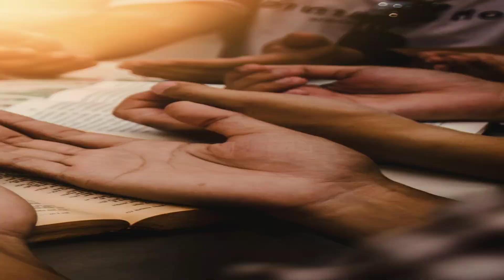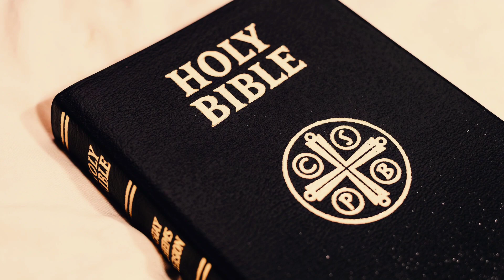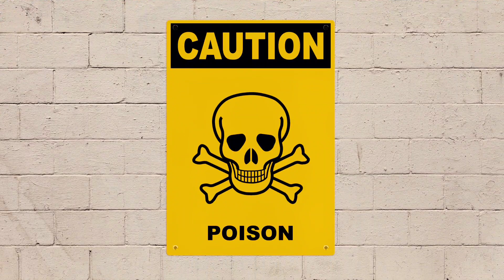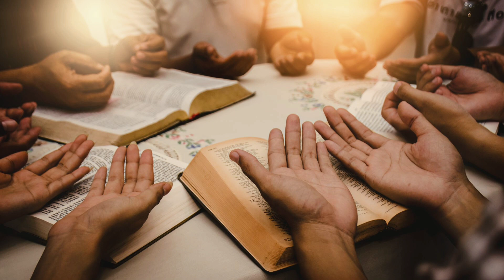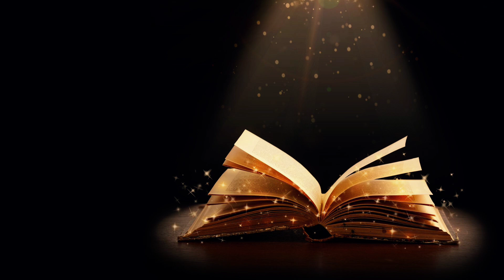DISCOVER THE TRUTH: UNRAVELING THE LEGENDARY FEATS OF SAINT GEORGE WILL LEAVE YOU IN AWE!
Explore the enigmatic life and enduring legacy of Saint George through nine captivating facts in this illuminating video journey. From the intricacies of his historic armor to the timeless resonance of the Saint George prayer, immerse yourself in the rich tapestry of his story. Join us as we delve into the depths of Saint George's history, uncovering layers of significance and symbolism that have shaped his enduring image. Through Saint George song and visual edits, we breathe life into his narrative, inviting viewers to connect with the essence of this revered figure. Saint George, known as the patron saint of various realms, guides us through his remarkable journey, inspiring faith and devotion across generations. Embark on this poignant exploration of Saint George's life, and discover the profound impact he continues to exert as one of the cherished saints of the Catholic Church.

00:00 - Introduction
00:31 - 9- Origins and Education
01:18 - 8- Military Career
02:04 - 7- Conversion and Conflict with the Emperor
03:08 - 6- Martyrdom and Resistance
03:56 - 5- Temple Episode and Conversions
04:38 - 4- Death and Legacy
06:28 - 3- Iconographic Representation
07:56 - 2- Example of Faith and Perseverance
08:37 - 1- Canonization:
08:56 - Closing